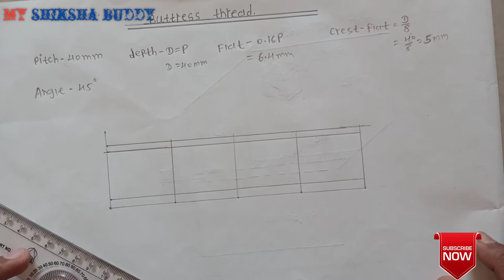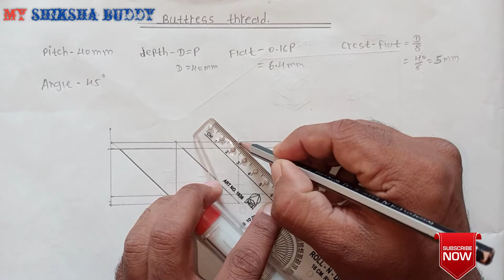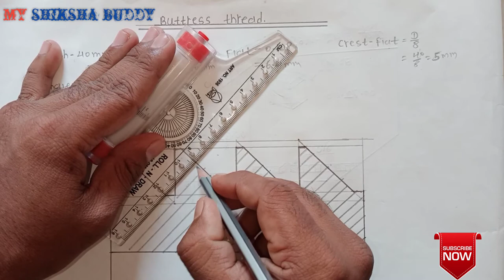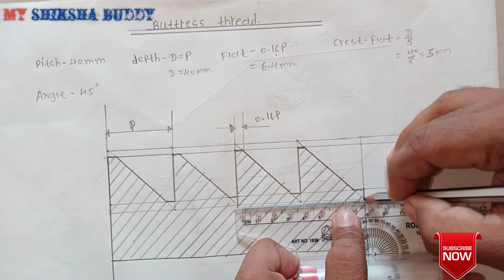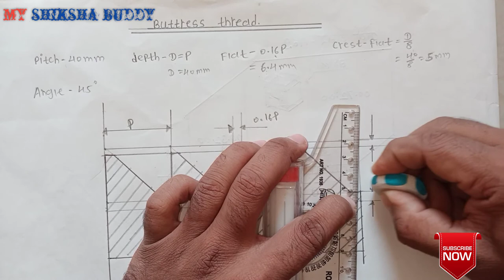how to draw buttress thread | buttress thread kaise nikale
Definition of buttress thread
: a screw thread in which the driving face is made perpendicular to the axis of the screw (as in a square thread) while the back face makes an angle with the axis (as in a V thread) in order to combine efficiency in the transmission of power with strength

The buttress thread form, also known as the breech-lock thread form, refers to two different thread profiles. One is a type of leadscrew and the other is a type of hydraulic sealing thread form. The leadscrew type is often used in machinery and the sealing type is often used in oil fields.

Buttress threads have often been used in the construction of artillery, particularly with the screw-type breechblock. They are also often used in vises, because great force is only required in one direction.

The buttress thread form is designed to handle extreme high axial thrust in one direction. This is typically a 7° angle on the weight bearing surface and a 45°angle on the trailing flank, which provides a form with good shear strength.